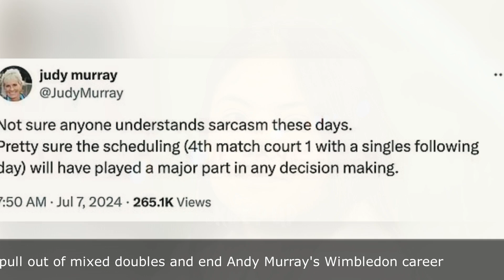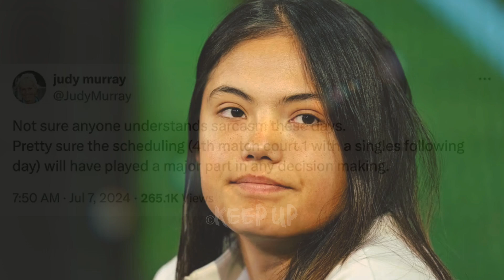Sport News: Emma Raducanu offers six-word response to Judy Murray's 'sarcastic' social media post...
Sport News: Emma Raducanu offers six-word response to Judy Murray's 'sarcastic' social media post after decision to pull out of mixed doubles and end Andy Murray's Wimbledon career